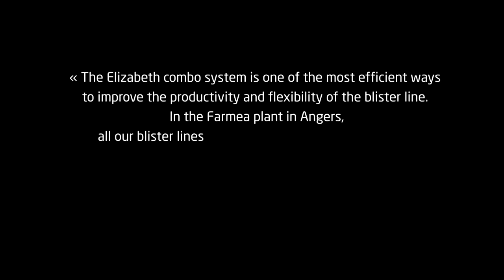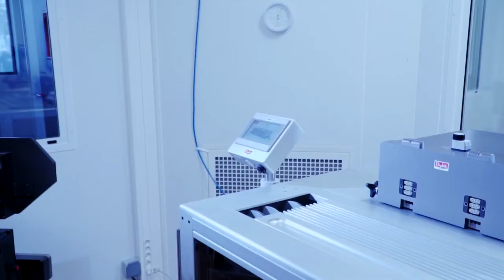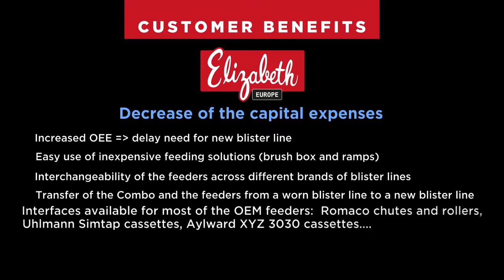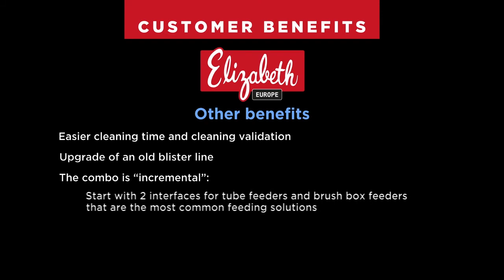Combo frame 2020 09 15 English version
The combo frame from Elizabeth is the most efficient way to increase the flexibility and the productivity of your blister line, while limiting the capital expenses. With the Combo frame, you select the best feeder depending on your constraints of speed, cost and technical feasibility : Tube feeder, brush box feeder, steady track feeder, vibrating ramp feeder, drum feeder, one-by-one steady track, special feeders. with a change over time of less than one minute !! Whatever your blister line is continuous or intermittent, the Combo frame makes all these feeders compatible with your blister line. And your OEM existing feeders can be compatible with the Combo frame with a specific interface (Simtap, Aylward, HMH, CAM...).